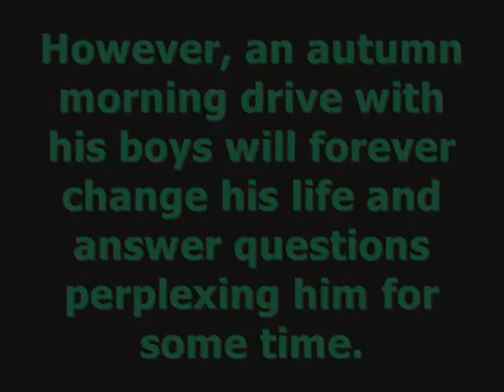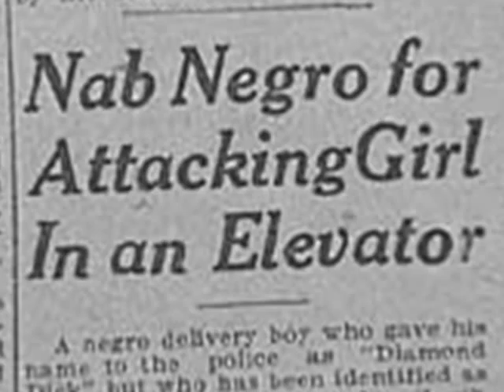Book Video: The Education of Black Dickey, author Kenneth Bowens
The education of Black Dickey is a story about slavery and all the Jim Crow Laws and how alienation from the white community is affecting a young black mans life today. And its about the idea of how people are suppose to love.

     The book is meant to be entertaining but my purpose for writing it was to use sex as a tool and too hopefully easily explore and inform the world of the peculiar history African Americans in Oklahoma have had with white people. And between these intimate pages I'm hoping that the messages will inspire a better bond between blacks and whites. I'd like to see mutliculturalism as a lifestyle.

Before the 1960s it was virtually impossible for African Americans to assimilate and join any of white Americas social groups. But since the Civil Rights Bill of 1964 more African Americans have been trickling into mainstream America. More than thirty years after the Civil Rights movement of the sixties, Kayin, a naïve twenty-one year old is attending college in red state Oklahoma. And for many African Americans the definition for a red state is a place where segregation continues to be a lifestyle. On a stormy autumn morning Kayin along with his cousin and his two friends are profiled, stopped by the police, and theyre arrested for possession of crack cocaine. Were they framed? Did the cops place the drugs there or did his cousins friends have the powder? Either way Kayin is brought before a white jury that has had minimum interaction with the black community. He is found guilty. Kayin believes the only reason hes convicted is that whites dont care about a black mans life and that the drug laws are applied differently for African Americans. (According to Tavis Smileys book The Covenant, one out of every three black males born today will end up doing time in prison.) Kayin is sent to one of the most dangerous prisons in the country, McAlester state penitentiary. Hes terrified by the reputation of Big Mac (the nickname given to the facility), and the reality of the lives lived by his new brutal roommates. Within the prison walls he's exposed to vicious beatings and horrible murders. In this immoral environment he tries to maintain the morals he learned from his mother. Through a series of nightmares and hallucinations Kayin is transported to actual historical events; episodes that happened after the end of slavery. FOR MORE INFORMATION AND TO PURCHASE BOOK